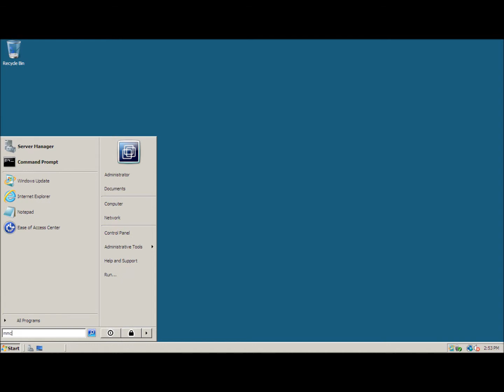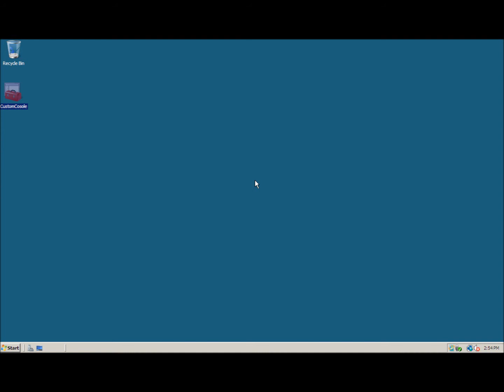Como crear una Consola de Administracion personalizada MMC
Video tutorial sobre como instalar una MMC en Windows Server 2008. Para mas tutoriales y material de apoyo visitar ITSupport.genteitla.com